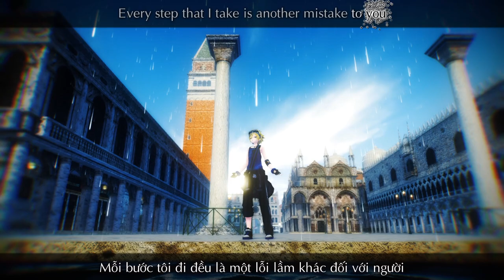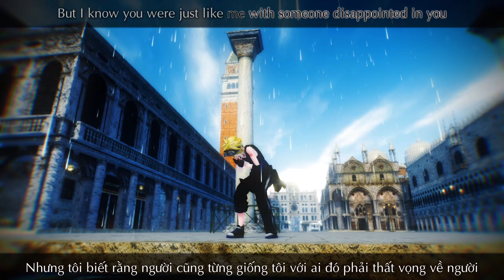【MMD】Numb (Remix)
Thank you darling !!! helped me
Kara by 2U Anime

Song : Linkin Park - Numb (Galactic Mouth Remix)
Motion/Camera : SURA.
Model :
[MMD+Download] PDX Medleys by 01mikuxlen02
Stage :
ネオヴェネツィア～サン・マルコ広場 by シロ